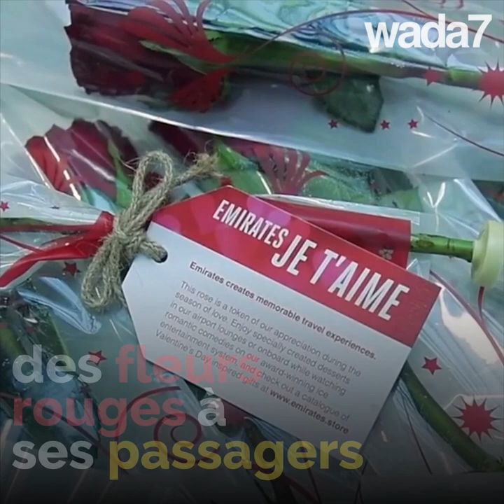Une demande en mariage dans les airs ! 💑💍😍✈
Il demande sa future épouse en mariage en plein vol de Dubaï vers Johannesburg. Et vous, quelle est la demande en mariage de vos rêves ?  💑💍  😍✈